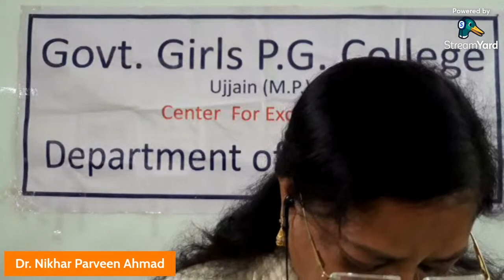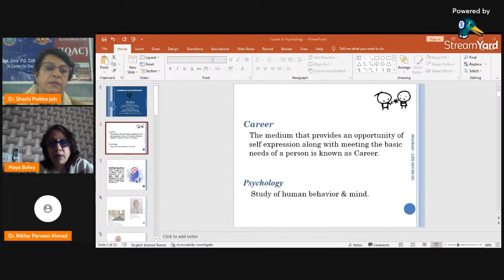National Webinar on "Career Opportunities in Psychology"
Organizer
IQAC & Post Graduate department of Psychology
Govt Girls'P G College Ujjain